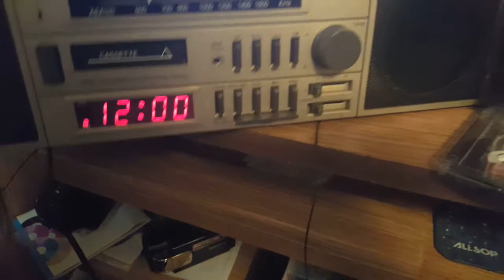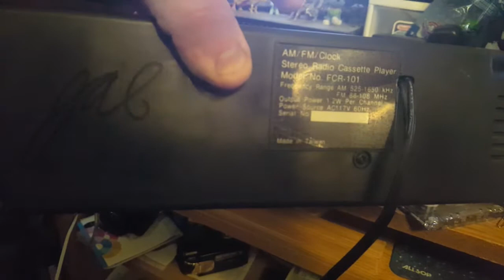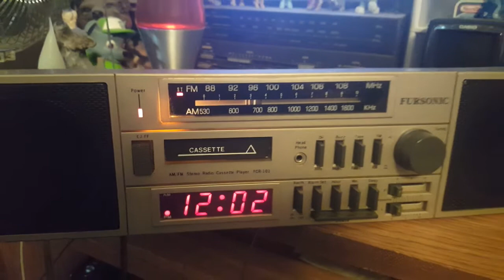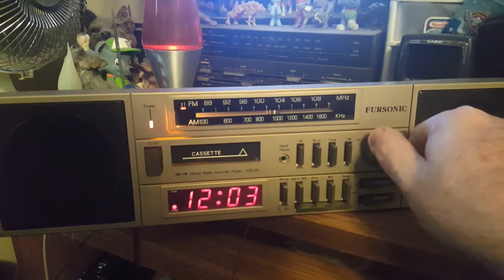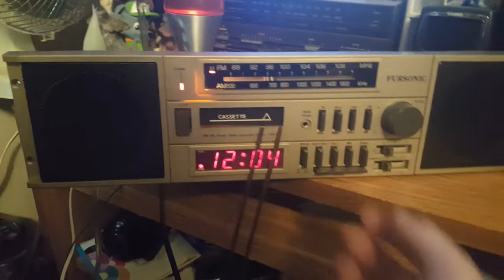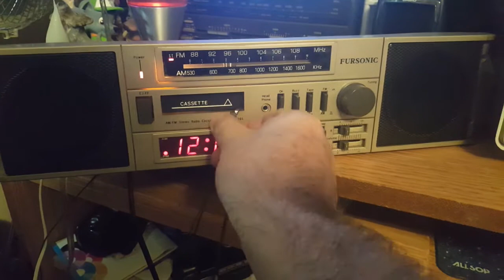Eskie's Vlog 110517: A Fursonic FCR-101 Clock Radio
Is it unique? Is it different? Is it worth parting $5.98 for it?